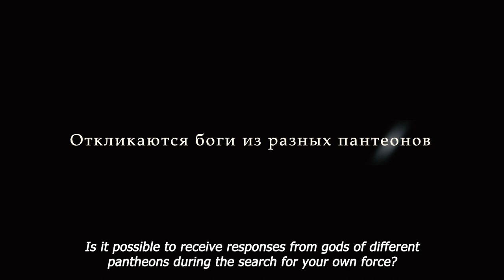Receiving Responses From Gods Of Different Pantheons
Is it possible to receive responses from gods of different pantheons during the search for your own force? Ones that are of different areas of influence and functions?  From Poseidon and Odin, for example. And if you derive from a God of Law does it definitely mean that you have no connection to the gods of nature?
- Why not, there is a connection to the gods of nature but indirectly, through your own god. If you remember the legends about God Odin then you’ll see that he could perfectly interact with the gods of nature, let's take Freya for instance, their interaction was based on a mutually profitable agreement, on a mutual exchange of knowledge.